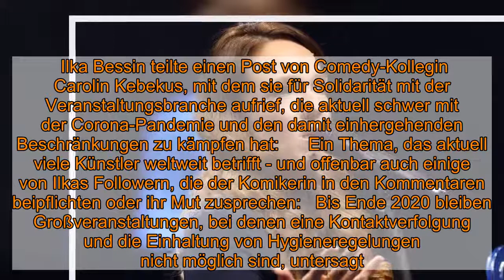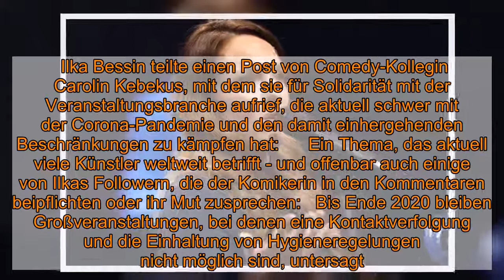Ilka Bessin: Bitterer Hilferuf